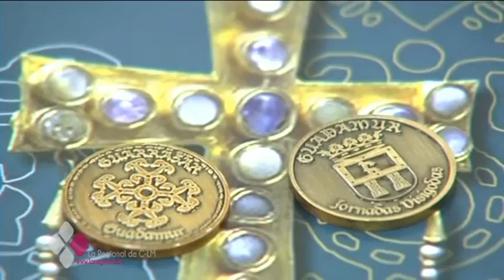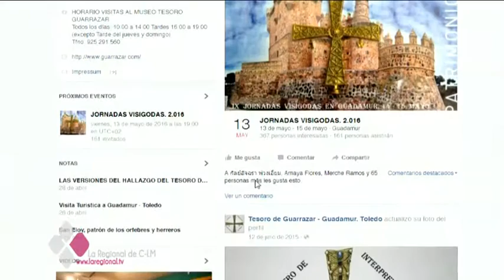LOS VISIGODOS "ASALTAN" GUADAMUR EN SUS NOVENAS JORNADAS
¿Se imaginan como se sería la vida en el siglo séptimo? sin duda el ejercicio parece complicado. Fuera móviles, comida rápida y otros extras. En Guadamur ya lo tienen todo preparado para celebrar sus novenas jornadas visigodas. Tres días en los que las recreaciones, teatralizaciones y comidas típicas de la época serán las protagonistas.